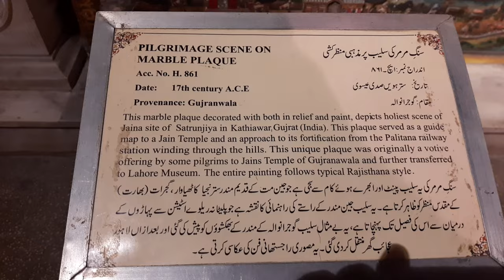Jain Temple Gallery in Lahore Museum